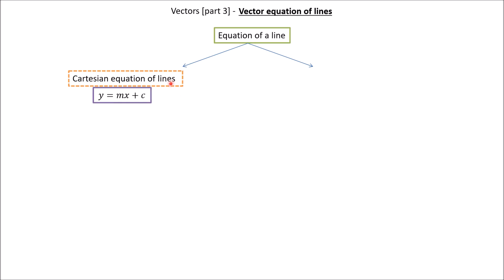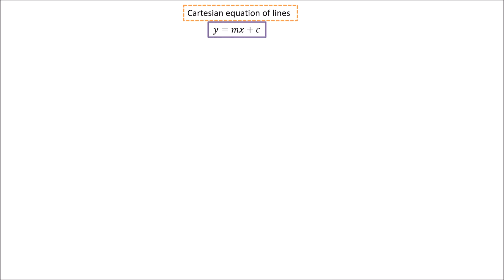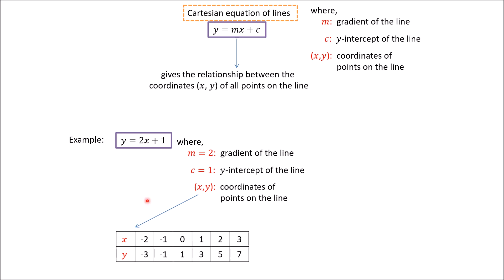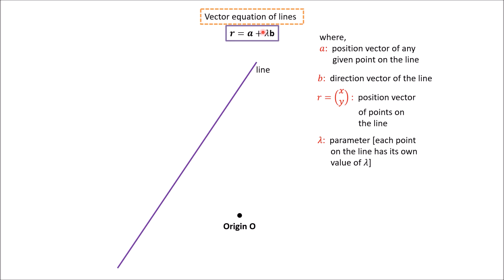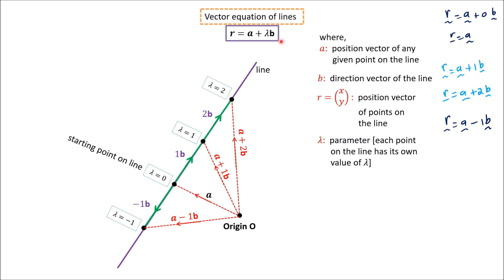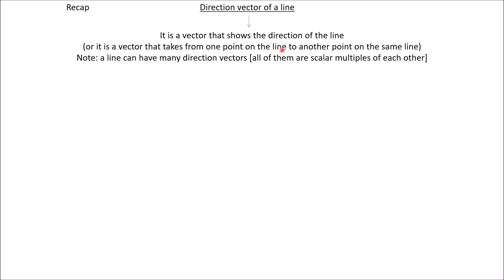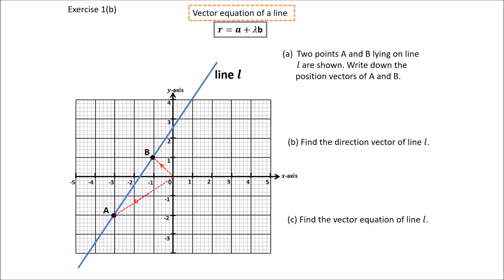Grade 12 [paper 3]: Vectors [part 3: notes] - video 1